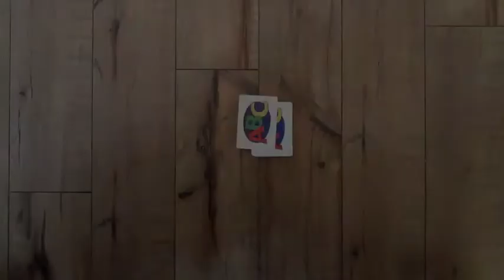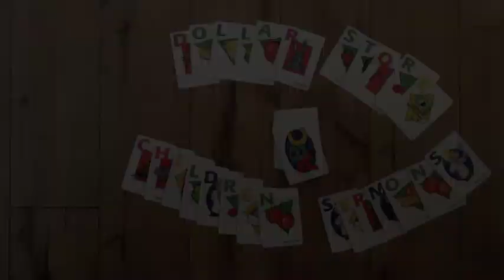Dollar Store Children Sermons - Welcome